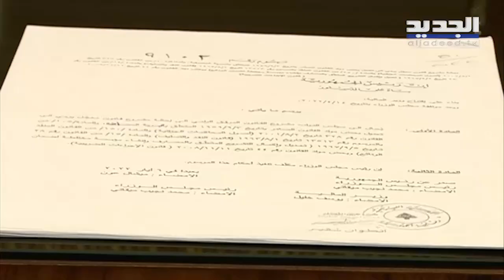هل تلبي التعديلات التي أقرت على قانون السرية المصرفية متطلبات صندوق النقد الدولي؟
السرية_المصرفية#
صندوق_النقد#
قناة_الجديد#

عام ستة وخمسين أقر مجلس النواب اللبناني قانون السرية المصرفية بهدف جذب الاستثمارات الخارجية الى المصارف اللبنانية.. لكن مع تطور القوانين عالميا أصبحت السرية المصرفية منزوعة عن الودائع المحولة من الخارج، وبالتالي السرية تقدم خدماتها لحماية الفساد الداخلي.